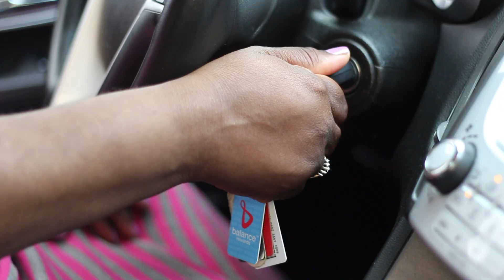The Quarter Life Crisis (Webseries) S2 -Teaser #1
First look at Season 2!!

Cast:
Alphonso Walker Jr.
Ayana Naomi
Durrell Polk

Written & Directed By: Terri Black

Featured Music:
The Nobodies - Windows